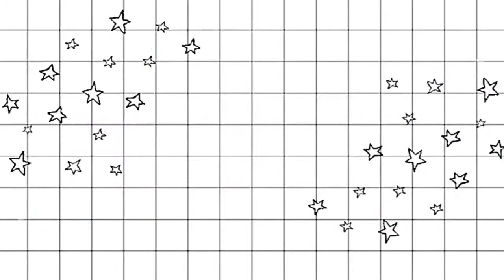VLOG 100# SPICY FIRE NOODLE MAKEUP LOOK | COBAIN PRODUK TONY MOLY X SAMYANG KE MUKA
Alamat : Lingkungan 1 RT 1 belakang Hotel Madina, Kel. Tidore Atas, Kec. Tahuna Timur, Kab. Kep. Sangihe, Prov. Sulawesi Utara